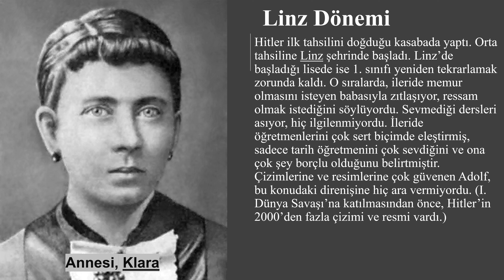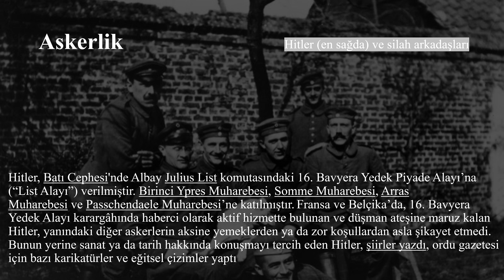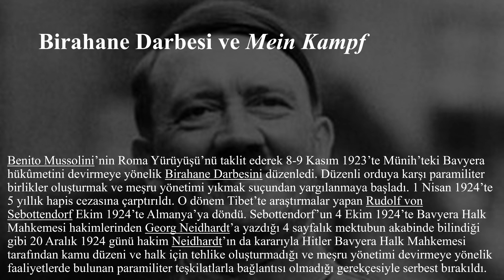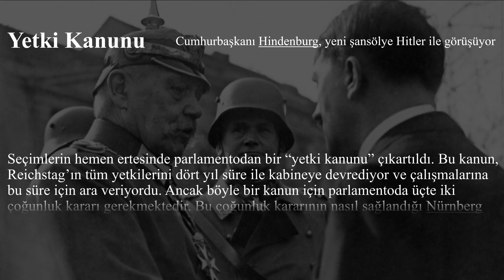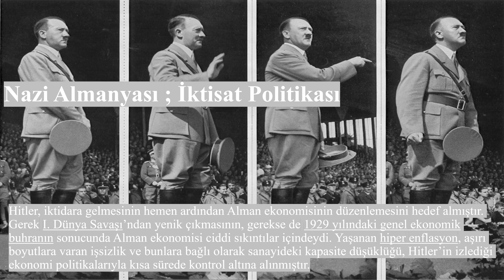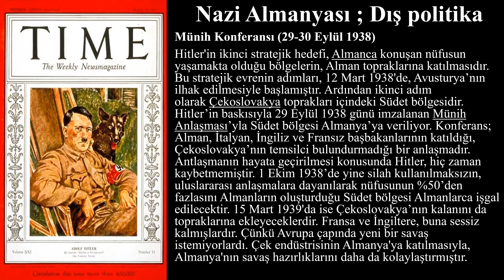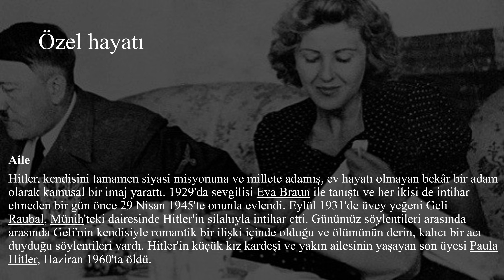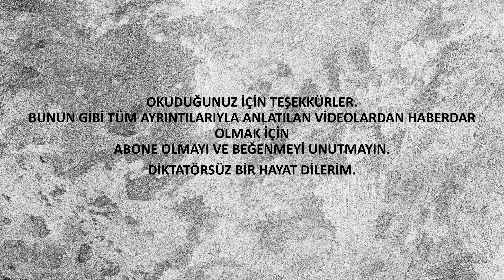ADOLF HİTLER VE ALMANYA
Merhaba  ben Fahrettin.
Sizlere ADOLF HİTLERİN ve 2. Dünya savaşındaki rolünün  dünyada nasıl bir etki bıraktığının , tüm bilinmeyenlerinin ve tarihsel gelişiminden bahsettim.
İyi seyirler...